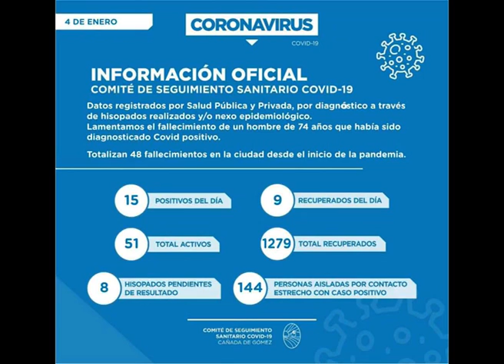INFORME CASOS CAÑADA DE GOMEZ